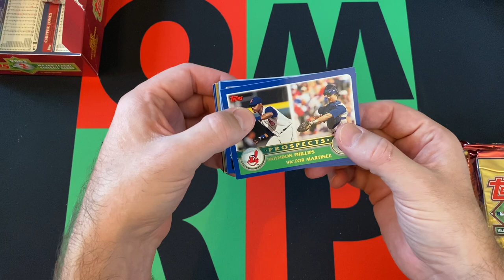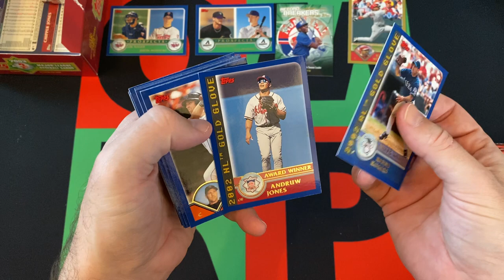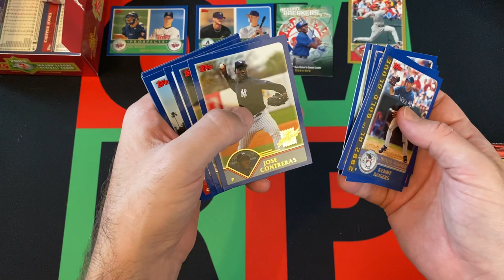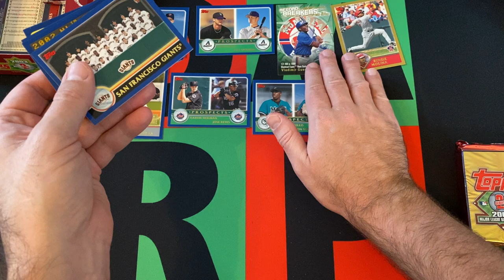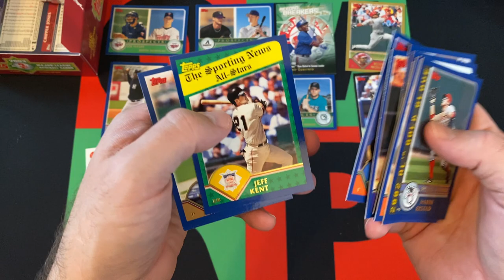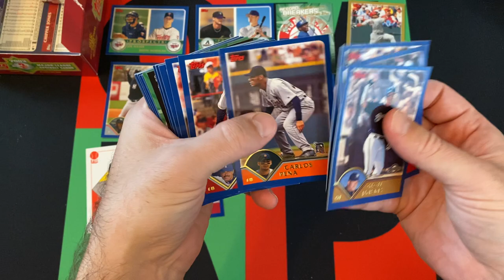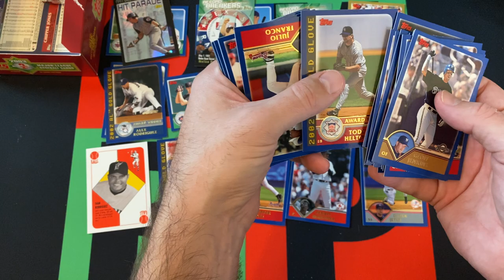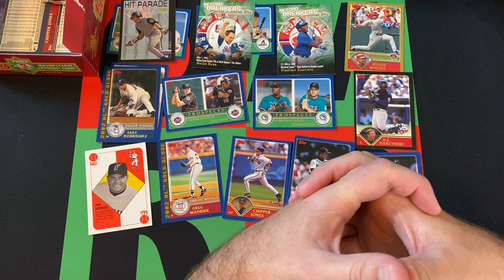2003 Topps MLB Baseball Series 2 Jumbo Box Part 3! ⚾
The journey through the dark ages of my collecting history continues with a 2003 Topps MLB Baseball Series 2 Jumbo Box. I'll be opening up a stack of packs each week for the next 4 weeks. Today is part 3, so check it out and then come back next week for part 4!